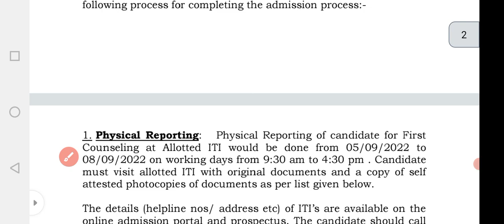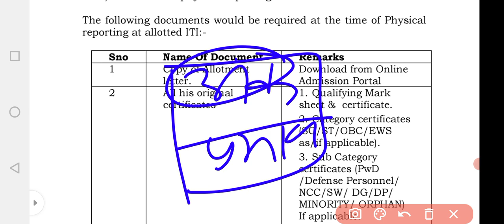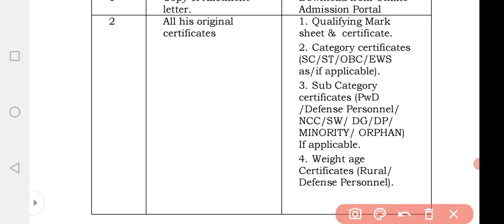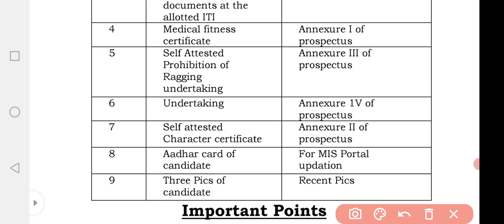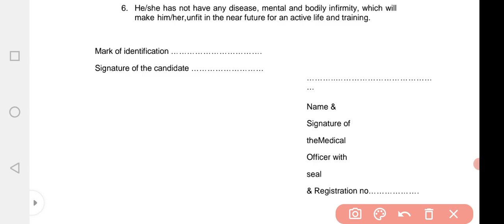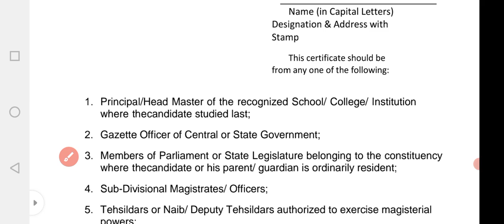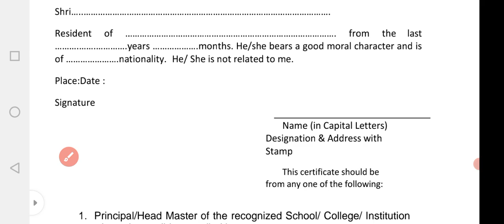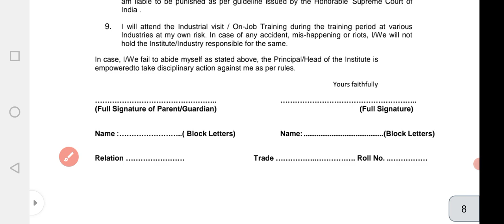iti admission Documents list Delhi |delhi iti Admission documents list 2022|ti counselling documents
@Realeted video
iTi एडमिशन, ,Time table, Exam , Result, iTi jobs,( Govt or Pvt Jobs) Apprentice, Etc.
💐🌎Delhi Metro🚇 Lucknow 🚇मेट्रो,Metro Railway /Railway लोको पायलट /ग्रूप डी /UPPCL / HAL /NTPC / BHEL ट्यूबबेल ऑपरेटर/ बोरिंग टेक्निशन( सिंचाई विभाग) आदि के लिये तैयारी करवायी जाती हैं!
What's app or 📞call 🤙👉📱 Number,
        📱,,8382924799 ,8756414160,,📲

!धन्यवाद!